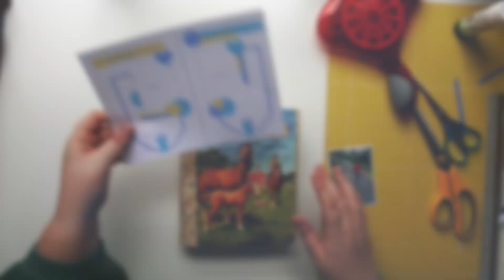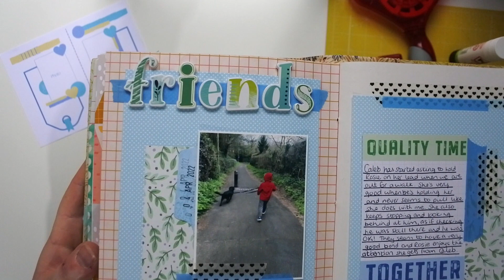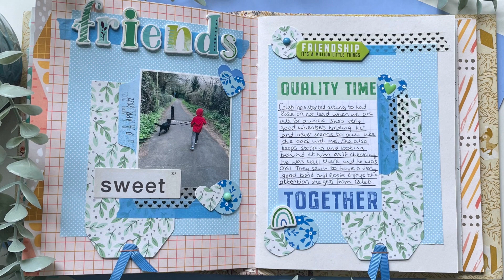Journal With Me #024 | Journaling Process Video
I am journaling today using my 'May layout sketch'. This sketch is available to download for free (link below). I'm documenting the friendship between my son and our dog, Rosie.

I sell my handmade journals, journaling kits and journaling supplies